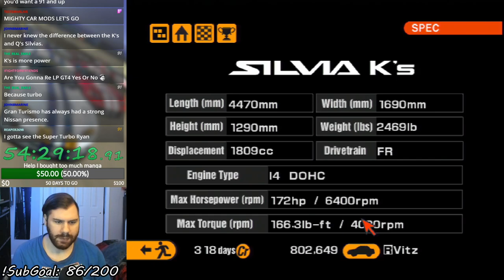Gran Turismo 2 (PSX) - Silvia & 180SX Club (Let's Play Part 103)